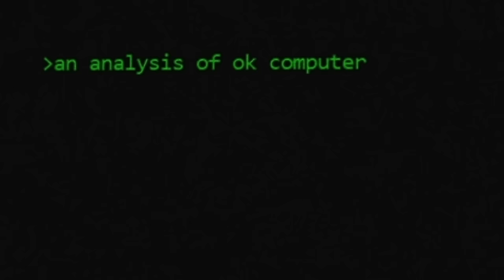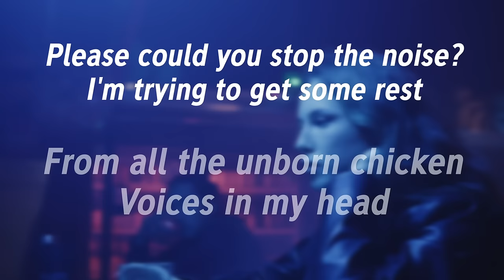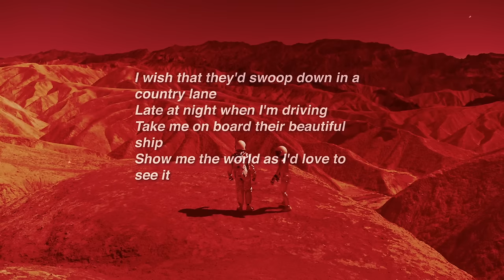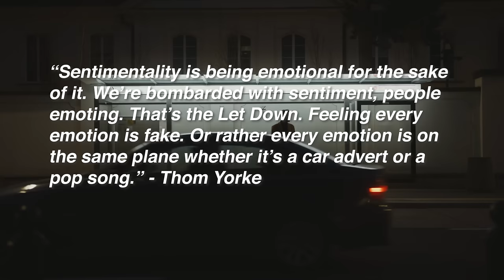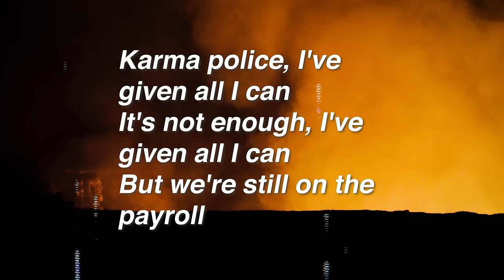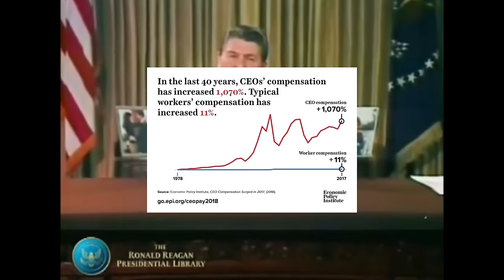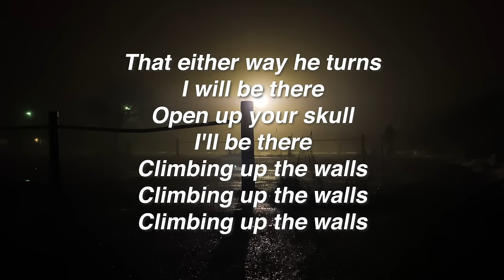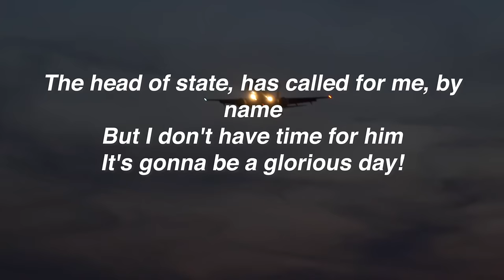An Analysis of OK Computer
Join me on this deep-dive and analyze Radiohead's 1997 album, OK Computer.

Inspired by jschlatt's 2017 series "A Tribute to OK Computer". Since he never finished himself, I figured I'd step up to the plate and finish what he started.
OK Computer is the third studio album by the English rock band Radiohead, The album's lyrics depict a world fraught with rampant consumerism, social alienation, emotional isolation, and political malaise; in this capacity, OK Computer has been said to have prescient insight into the mood of 21st-century life.

TIMESTAMPS:

0:00 intro
1:42 Airbag
3:53 shill
4:07 Paranoid Android
9:50 Subterranean homesick alien
12:00 Exit music
15:41 Let down
19:42 Karma Police
22:42 Fitter happier
24:42 Electioneering
27:40 Climbing up the walls
33:07 No Surprises
36:15 Lucky
38:46 The Tourist